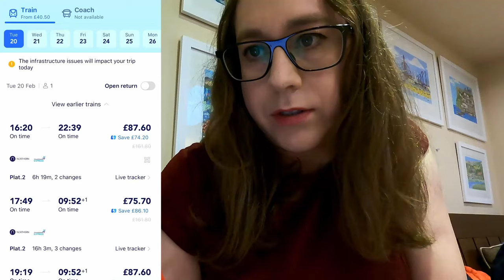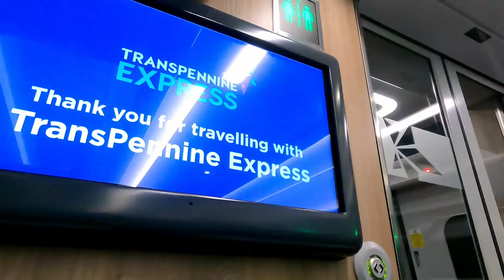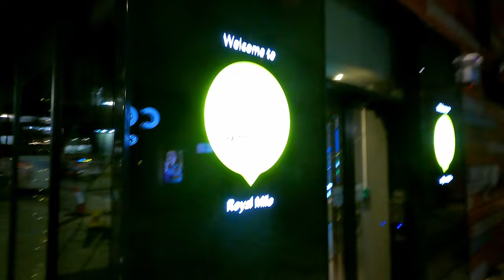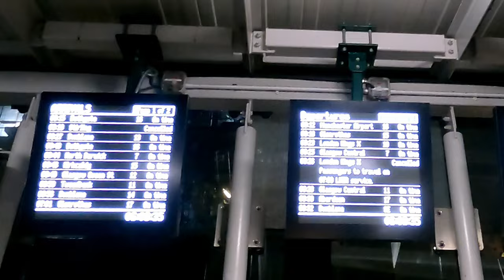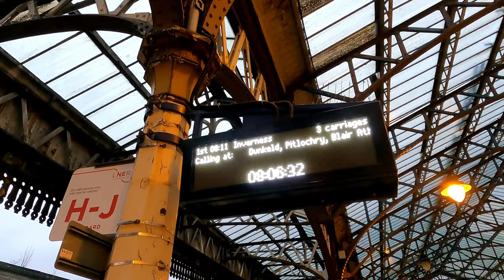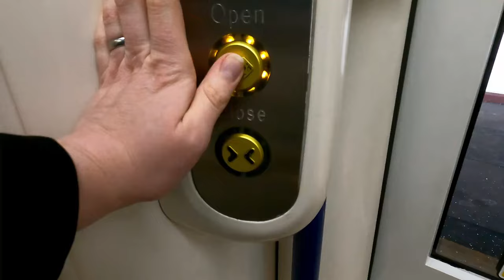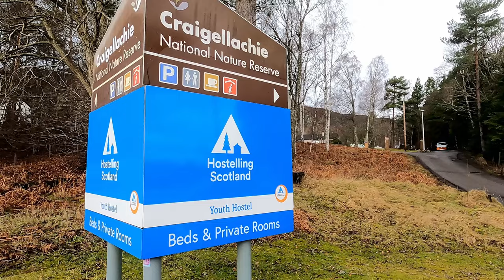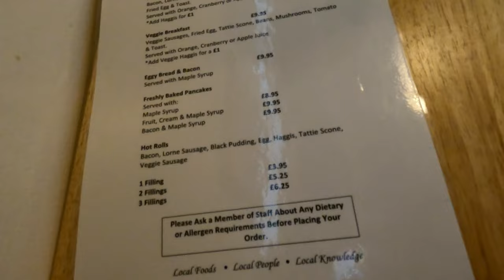Ep 3 - I Let ChatGPT Decide My Random Train Journey Around the UK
I went on a tour of the UK and I let ChatGPT decide each destination. In this series, guided by AI, I asked ChatGPT to name any random train station in the UK and I immediately went there. It's a journey that took me all over Great Britain from Wales, through England and even the Highlands of Scotland. In this episode, I'm in Settle in the Yorkshire Dales, but where will AI take me next?

You can support us in a number of ways.

CHAPTERS
0:00 Asking ChatGPT for destination 3
2:14 Departing Settle
3:47 Journey Planning
6:02 Changing trains
7:02 Delayed
8:19 Stranded
12:42 Back on the rails
14:13 Amazing views
15:13 Arriving at my third destination
17:21 Nature
19:48 Town
21:12 Asking ChatGPT for destination 4